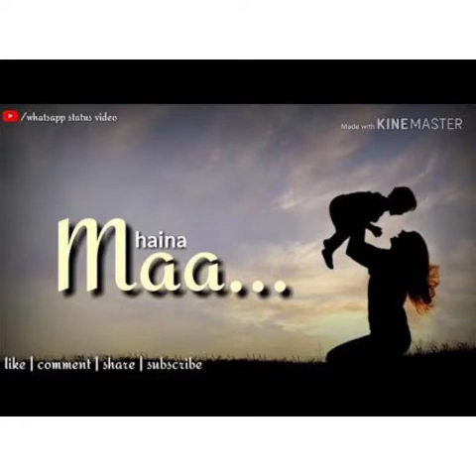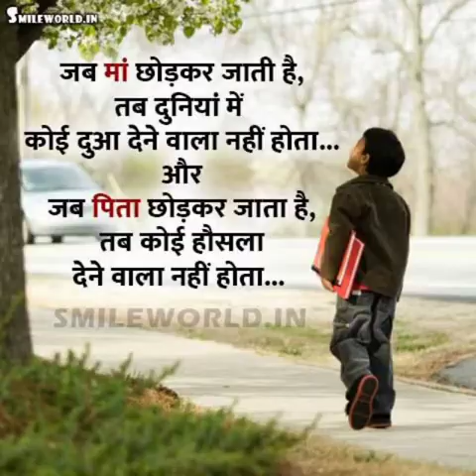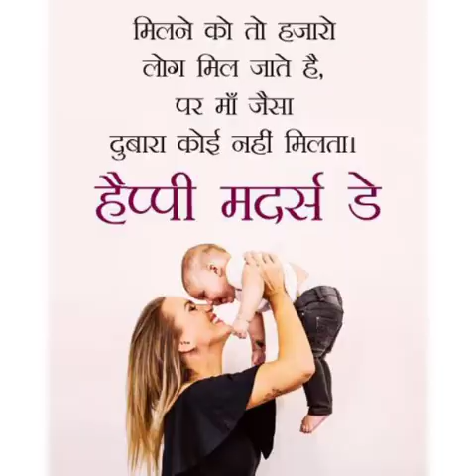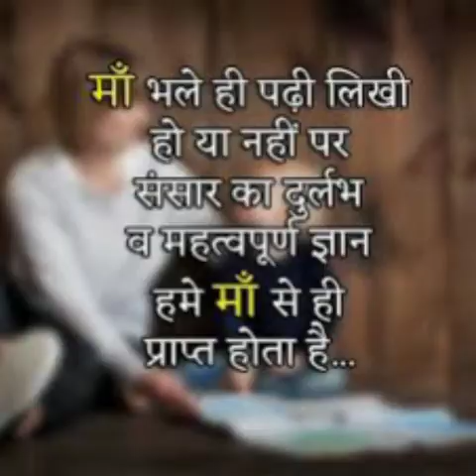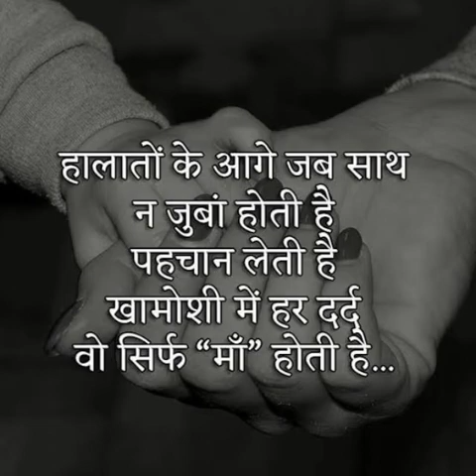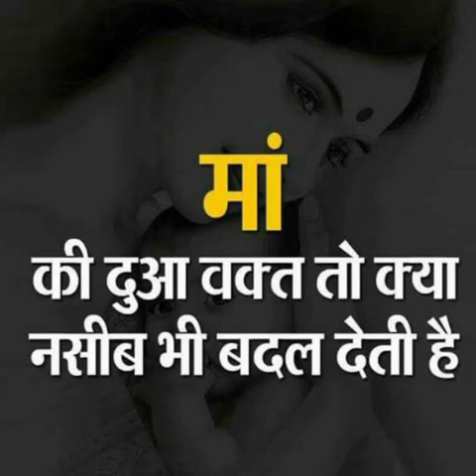Maa na hoti to kuch bhi na hota|Tribute to all Mothers|Happy MOTHER'S Day |adabJahangeer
Mother's Day is dedicated to all the moms who are your first teachers and help a child move towards his goals. You take your first baby steps into this world by holding your mother's hand. Every year, on the second Sunday of May, Mother's Day  is celebrated to honour the mothers who unconditionally love and nurture their kids.

Although, we don't really need to follow any single day for expressing our love and gratitude towards our moms, yet if ever we have to make her feel special then perhaps this one dedicated day for all the mothers is the perfect way to do so.